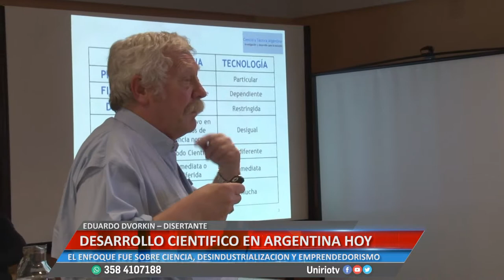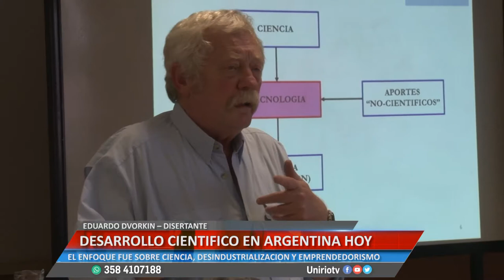DESARROLLO CIENTÍFICO EN ARGENTINA HOY - EDUARDO DVORKIN – INTEGRANTE DE CIENCIA Y TÉCNICA ARGENTINA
ENFOQUE SOBRE CIENCIA, DESINDUSTRIALIZACIÓN Y EMPRENDEDORISMO
Facebook.com/uniriotv
Twitter.com/uniriotv